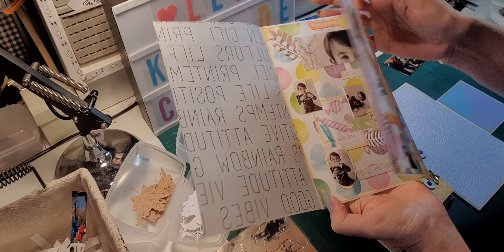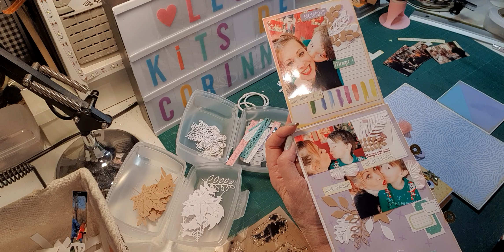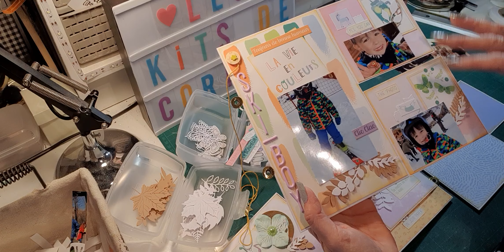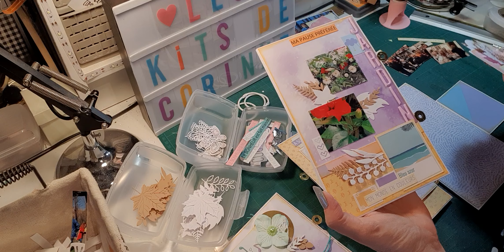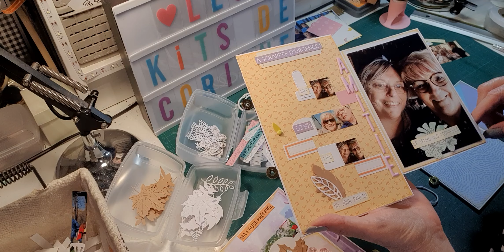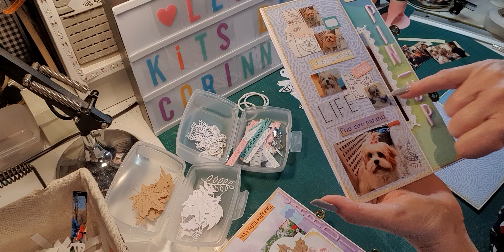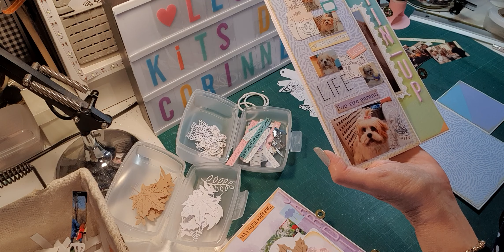TUTO ALBUM RAIN BOW - DECORATION ET MISE EN PLACE PHOTOS PAGE 7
Je vous présente mon colis DT du mois de mars de la boutique « Les Kits de Corinne ».. Il s’agit de la collection RAIN BOW des Ateliers de Karine..
Le kit du mois de mars se compose  d’une collection 30 x 30, complétée avec 2 feuilles 30 x 30 cm assorties à la collection et un sachet d’embellissements comprenant fleurs, pistils…etc…
Cette collection de papiers est surprenante pour moi, je sors complètement de ma zone de confort.. j’espère que le projet que je vous ai préparé vous plaira.. Un nouveau concept pour moi, un nouveau défi.. je me suis beaucoup amusée à le faire, j’espère qu’il vous inspirera.. Un mini album totalement différent des autres..
C’est parti pour ce nouvel album.. on commence aujourd’hui par la présentation du colis et son contenu et je vous explique quelques pistes de conception pour le réaliser..
Merci de votre visite, je vous donne rendez-vous dans les prochaines vidéos pour suivre ce tuto complet..
A très bientôt !! au plaisir de vous retrouver !!